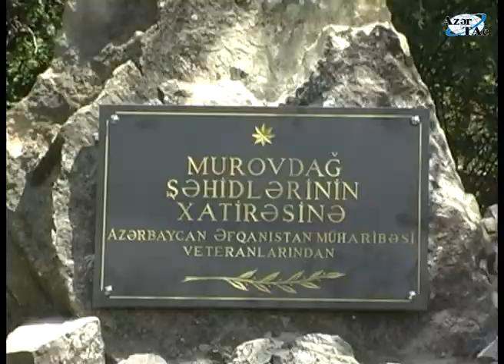Murovdağ döyüşçülərinin şərəfinə ucaldılan abidənin açılışı olub